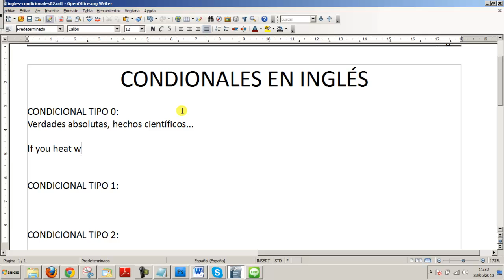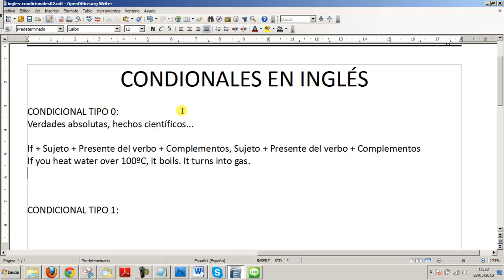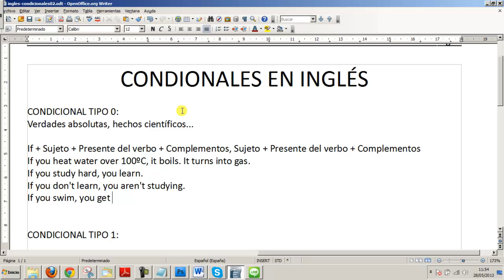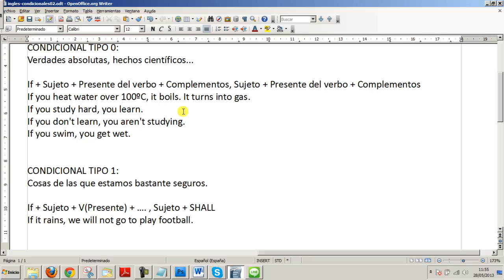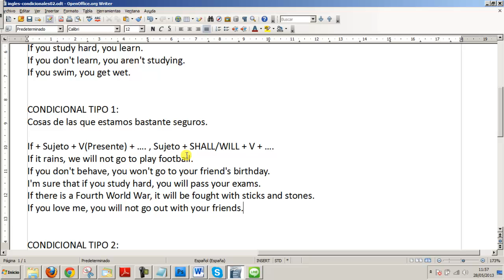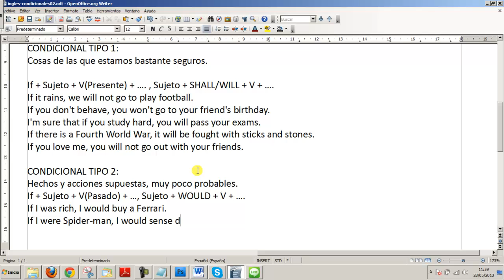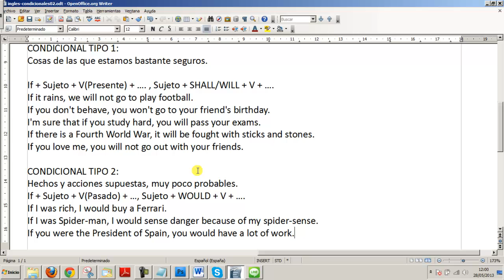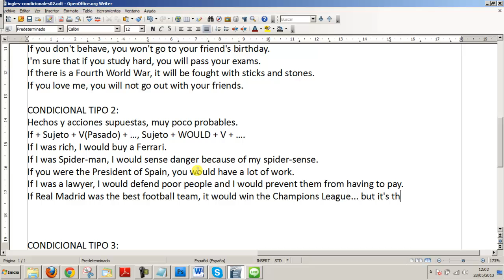Ejercicios condicional ingles Acceso Ciclo Formativo Grado Superior Academia Usero Estepona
Ejercicios condicional ingles Acceso Ciclo Formativo Grado Superior
El condicional 0 indica cosas que son seguras. Por ejemplo, si te caes, te haces daño. Van los dos tiempos en presente. If you fall, you get hurt.
El condicional 1 es el condicional más habitual. Indica consecuencias que van a tener las acciones del presente. Si estudias mucho, aprobarás. If you study a lot, you'll pass your exams. En el if el tiempo va en presente, en la consecuencia el tiempo verbal es futuro.
El segundo condicional es para cosas muy improbables o imposibles. Por ejemplo, si yo fuera Spider-man, me subiría por las paredes. If I was Spider-man, I would crawl the walls. En el if el tiempo verbal es pasado, En la otra va en condicional (would más el verbo).
El tercer condicional se refiere a cosas del pasado. Si hubieras estudiado más, habrías aprobado. If you had studied harder, you would have passed your exams. En el if, el tiempo es past perfect y en la otra es condicional perfecto (would have+verbo).
Academia Usero en Estepona, el centro de formación con más vídeos en Internet del Mundo presenta: Ejercicios condicional ingles Acceso Ciclo Formativo Grado Superior